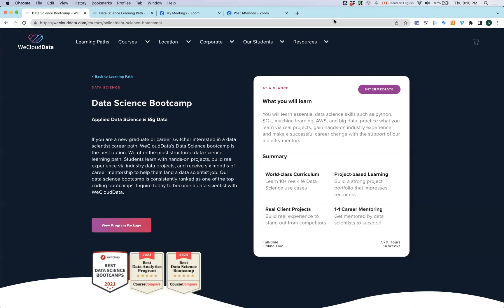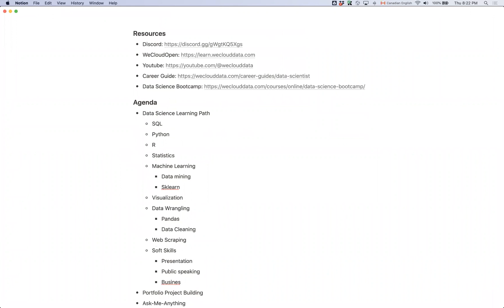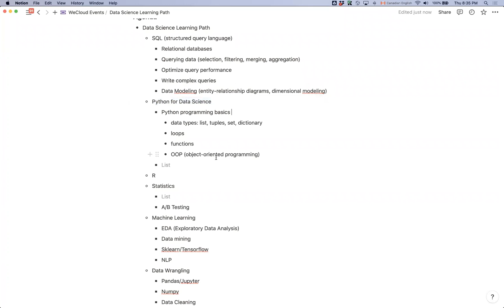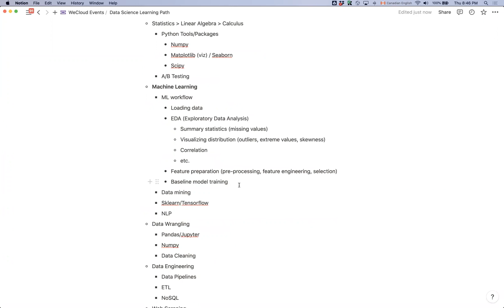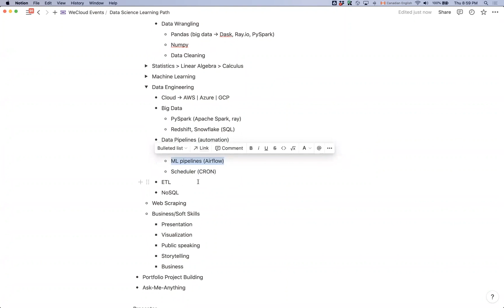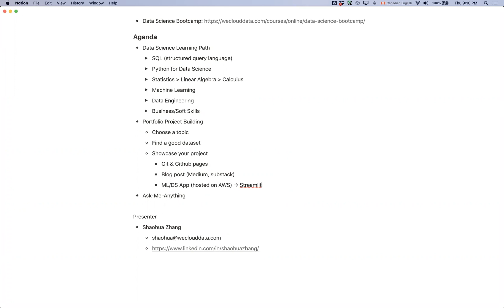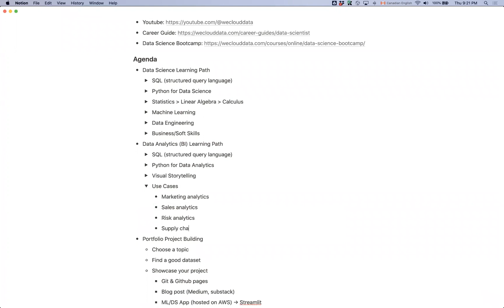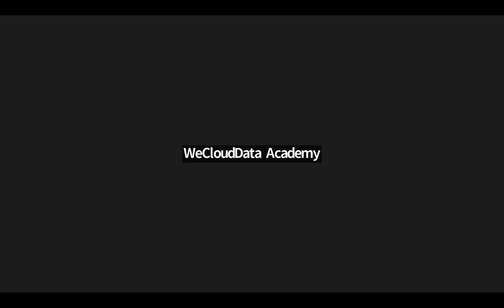Curating your own data science learning path | WeCloudOpen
Learn how to curate your own data science learning path in this collaborative session with WeCloudData.